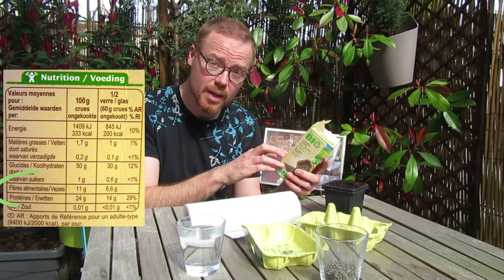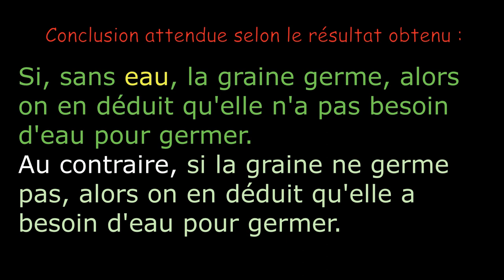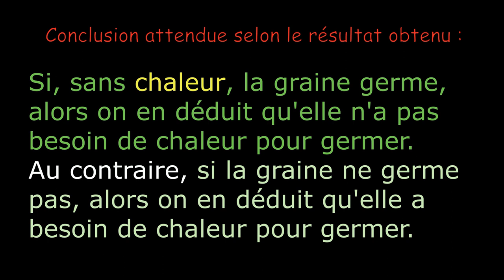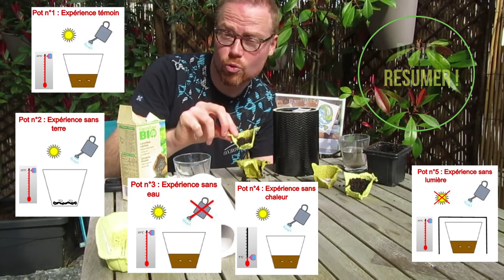cycle 3 - les conditions de germination.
Continuité pédagogique. Cette vidéo a pour but de présenter une démarche expérimentale adressée à des élèves de cycle 3. Dans le but de répondre à une problématique scientifique : Quelles sont les conditions de germination des graines ? Comment se déclenche la germination ?

Seules 4 hypothèses sont testées dans cette vidéo. Il est possible d'en tester d'autres comme le besoin de dioxygène...etc

Lien vers le timelapse utilisé : https